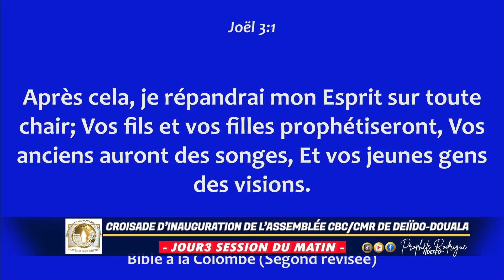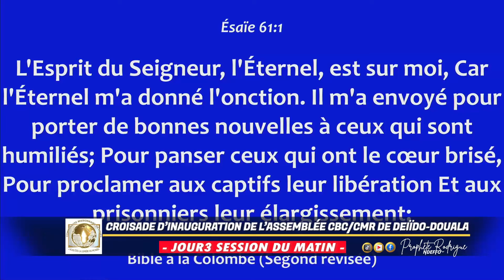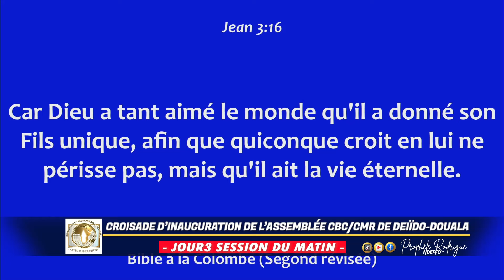L'EXCELLENCE PAR LE SAINT ESPRIT (2) // PROPHÈTE RODRIGUE NDEFFO